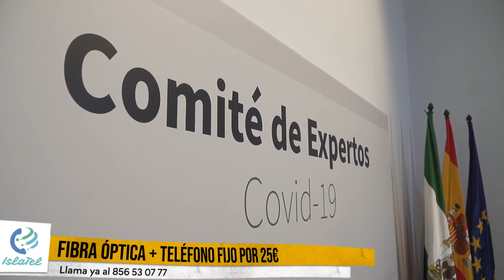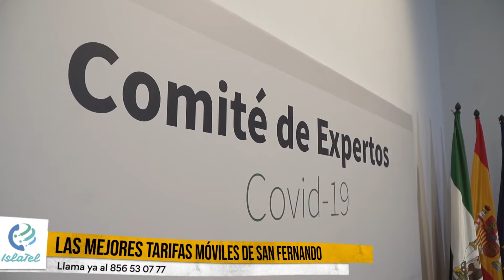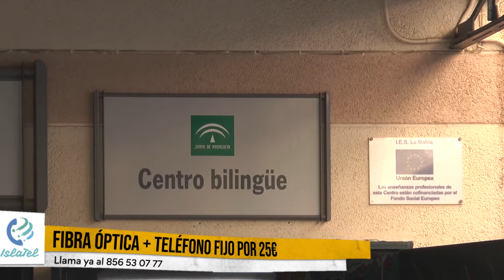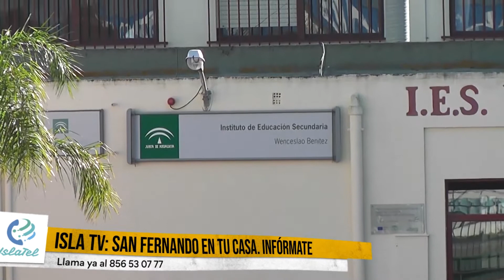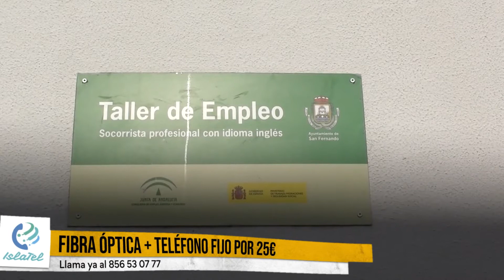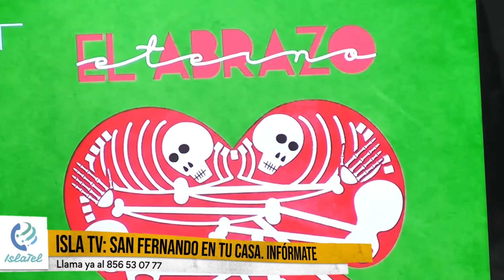Informativo Islatel -ISLA TELEVISIÓN- 4 de marzo de 2021